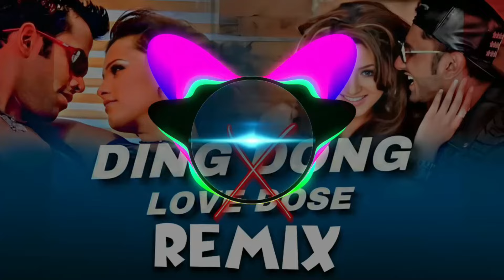LOVE DOSE X Ding Dong Dole Remix Yo Yo Honey Singh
LOVE DOSE X Ding Dong Dole Remix

LOVE DOSE Yo Yo Honey Singh

LOVE DOSE